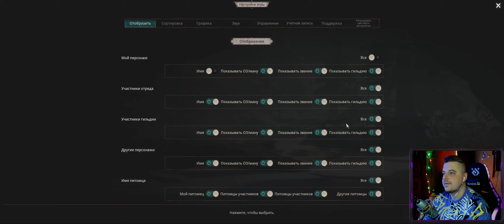Undecember 🔴 Let'sPlay 🔴 Акт 5 🔴 Затерянный храм 🔴 Part 13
UNDECEMBER — условно-бесплатный ролевой экшен-слэшер с изометрическим видом камеры в фэнтезийном сеттинге. Игра расскажет о мрачном фэнтезийном мире, где появилось злое божество Серпенс. Вам предстоит пройти несколько сюжетных актов, прокачивая своего персонажа в нескончаемых битвах. Одна из главных особенностей проекта — гибкая система развития без классовых ограничений.
Жми👍, 🗣 друзей и не забудь ✍на мой канал❗